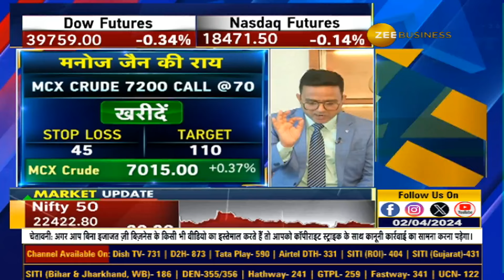Unveiling the Shocking Changes in Currency Derivatives Trading: Why Brokers & Traders Are Concerned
करेंसी डेरिवेटिव्स को झटका... ट्रेडिंग के लिए अब नई शर्त... क्यों ब्रोकर्स और ट्रेडर्स परेशान? जानिए पूरी डिटेल्स ब्रजेश कुमार से...